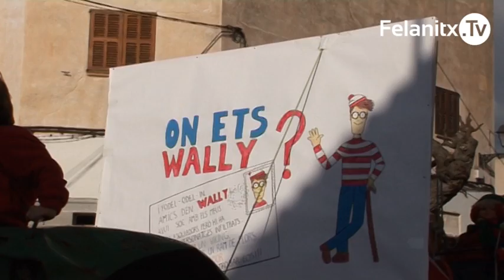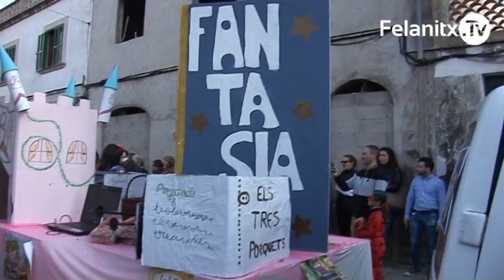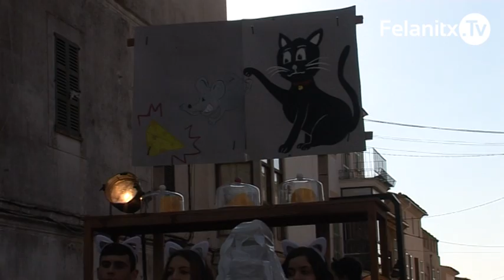RUA CAS CONCOS 2017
Rua de Cas Concos, 2017